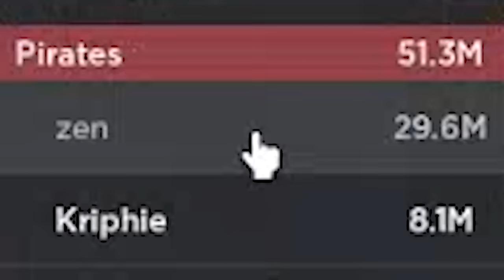How To Get FREE BOUNTIES In Blox Fruits As A NOOB (Filipino)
This Content is for TROLLING other players. Don't take it too seriously😂